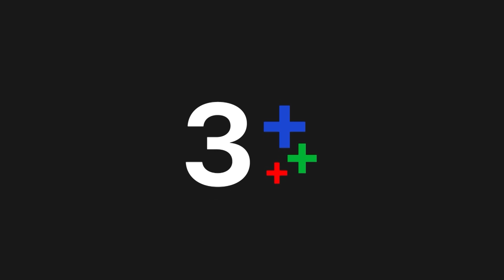FIN | เรื่องแต่งงานของเรารออีกหน่อยนะ | อีสาวอันตราย EP.24 | Ch3Thailand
ดูย้อนหลัง อีสาวอันตราย กดลิงก์นี้ได้เลย อัปเดตตอนใหม่ทุกเที่ยงคืน
ดูสด อีสาวอันตราย ทุกวันจันทร์ - ศุกร์ เวลา 19.00 น. ช่อง3 กด33

 อีสาวอันตราย ในชุมชนแออัดที่เต็มไปด้วยปัญหาสังคม ทั้งยาเสพติด และอาชญากรรม แก้ว และ ตุ๋ม สองสาวเพื่อนซี้ จำเป็นต้องสู้และปกป้องตัวเองและครอบครัวจากผู้มีอิทธิพล เรื่องราวของเพื่อนรักสองคนที่มีความฝัน แก้ว (ฝ้าย นันทนัช) ผู้หญิงที่มีความฝันอยากจะเป็นตำรวจ ตุ๋ม (จีจ้า ญาณิน) ผู้หญิงที่มีความฝันที่อยากจะเป็นแชมป์นักมวยประเทศไทย ระหว่างการเดินทางตามความฝัน เกิดเรื่องราวอุปสรรคต่าง ๆ มากมาย ทั้งความรัก ปัญหาชุมชนและครอบครัว การหลอกผู้หญิงไปขาย การลักพาตัวเรียกค่าไถ่ ซึ่งเรื่องราวเกิดขึ้นในชุมชน

นำแสดงโดย : ดรีม ณฐณพ ชื่นหิรัญ, ฝ้าย นันทนัช โล่ห์สุวรรณ, บอล กัมมัญญ์ กลมแก้ว, จีจ้า ญาณิน วิสมิตะนันทน์, ยอร์ช ยงศิลป์ วงศ์พนิตนนท์

บทประพันธ์โดย : เทพวารี
กำกับการแสดงโดย : ปิยะพงษ์ คำภากุล
ผลิตโดย : บริษัท ดู เอ็นเตอร์เทนเม้นท์ จำกัด
ควบคุมการผลิตโดย : แดง ธัญญา วชิรบรรจง และ อ๊อฟ พงษ์พัฒน์ วชิรบรรจง

เพลงประกอบละคร : ดอกไม้ยังมีหนาม | อัยย์ วีรานุกูล